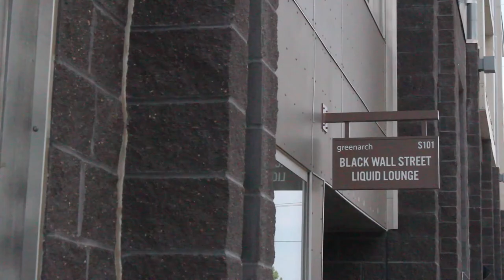TEE'S BARBER SHOP BE THANKFUL PREVIEW